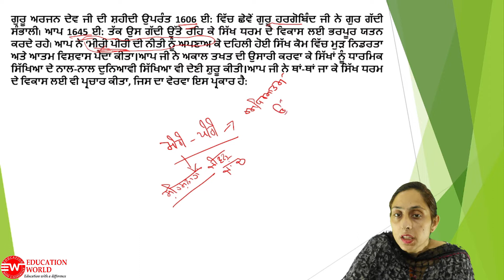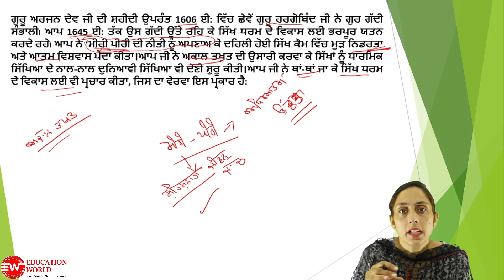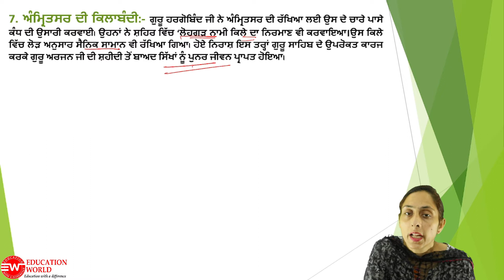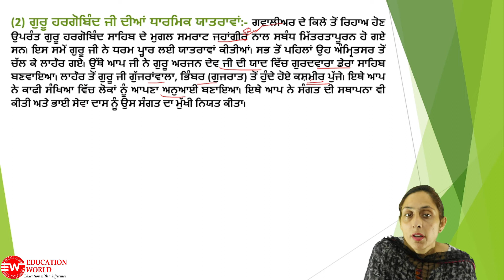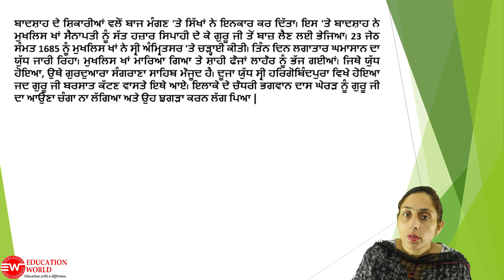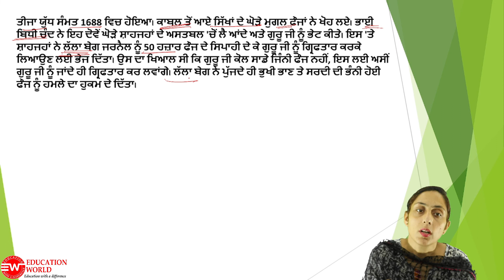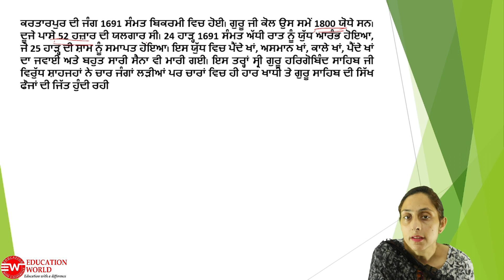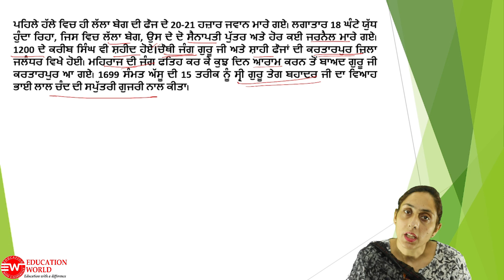Punjab GK for Punjab Police Exam 2022 | Shri Guru Gobind Ji History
Punjab Police Bharti 2022 | Punjab GK/GS | How are Punjab Police Punjab GK/GS Old Questions? | Punjab Police SI New Update | Punjab Police Bharti 2022 | Punjab Police Sub Inspector Recruitment 2022 | Punjab Police Jobs 2022